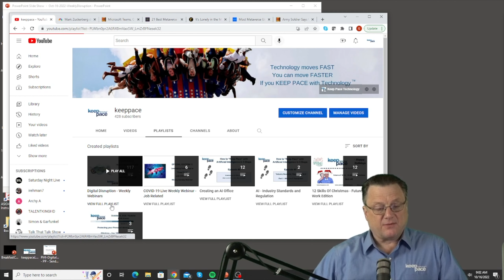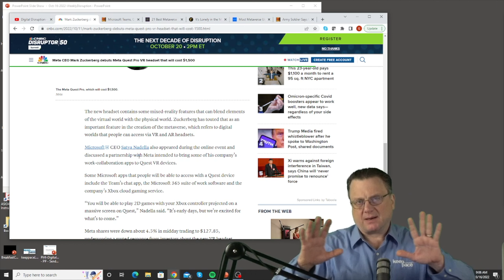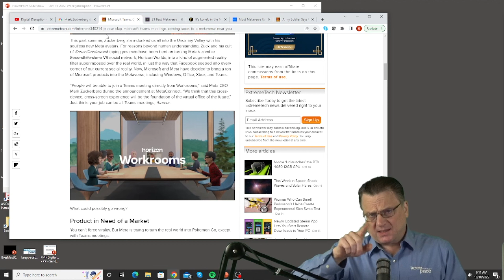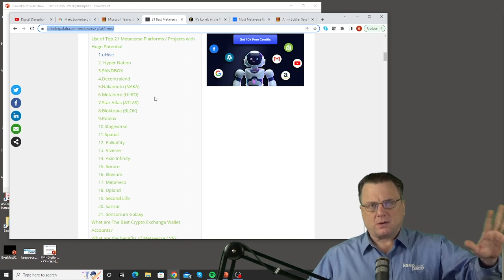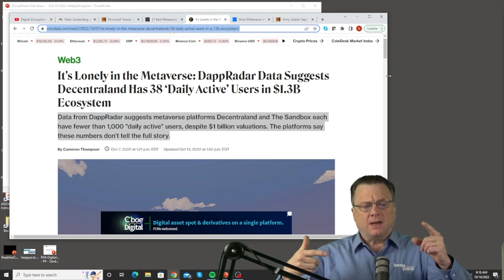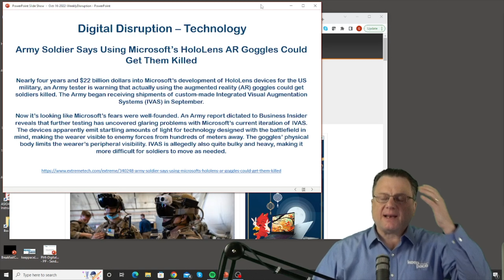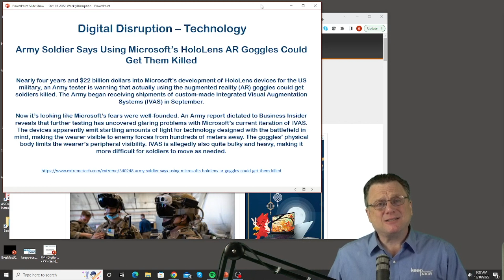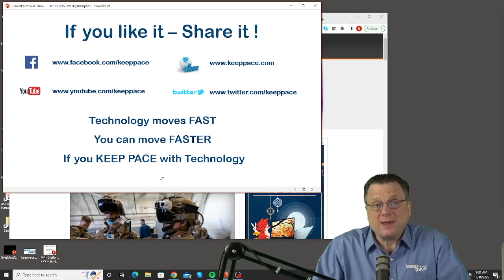Episode 127 - October 16, 2022 - Live Digital Disruption Webinar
This week's discussion focused on:

1.  Meta CEO Mark Zuckerberg debuts Meta Quest Pro VR headset that will cost $1,500

2.  Please Clap: Microsoft Teams Meetings, Coming Soon to a Metaverse Near You

3.  21 Best Metaverse Platforms To Watch Out For in 2022

4.  It's Lonely in the Metaverse: DappRadar Data Suggests Decentraland Has 38 ‘Daily Active’ Users in $1.3B Ecosystem

5.  Most Metaverse users don't even make it a month, WSJ reports

6.  Army Soldier Says Using Microsoft’s HoloLens AR Goggles Could Get Them Killed